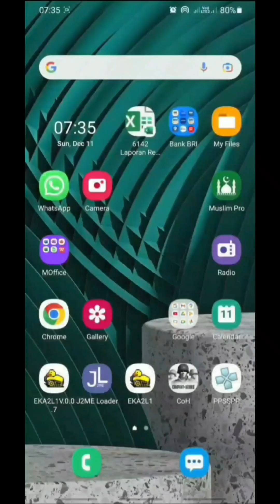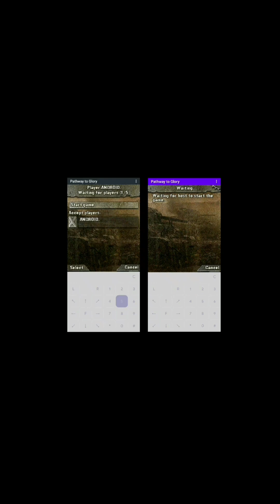Setting Multiplayer EKA2L1 v.0.0.9 di 2 HP Android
NOTE: always change the password on Bluetooth Netplay settings with the game title that played // selalu ganti password pada setting Bluetooth Netplay dengan judul game yang dimainkan